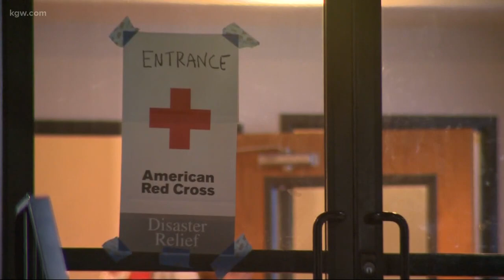Evacuations order expands after NE Portland fire